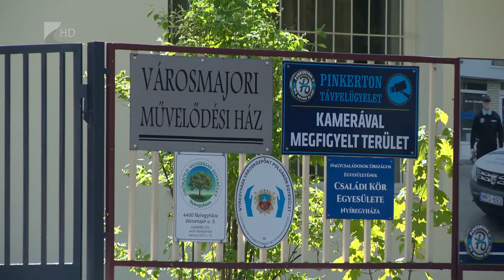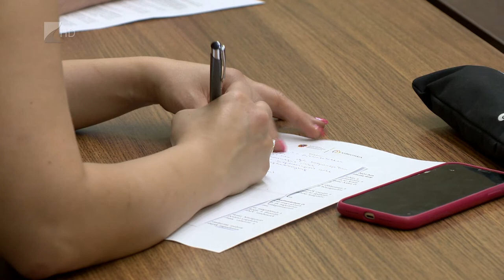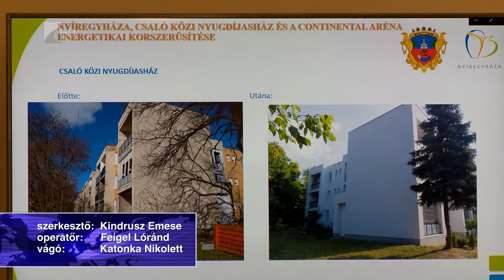Energetikai korszerűsítések Nyíregyházán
Iskolák, óvodák, bölcsődék, szociális és kulturális intézmények - 2011 óta több, mint 7 milliárd forint értékben összesen 87 önkormányzati intézményben történtek energetikai fejlesztések Nyíregyházán. A beruházások idén is folytatódnak, eddig napelemparkok kiépítésére, komplex korszerűsítésre összesen 2,8 milliárd forint értékben nyújtott be energetikai fejlesztést célzó pályázatokat a városvezetés.